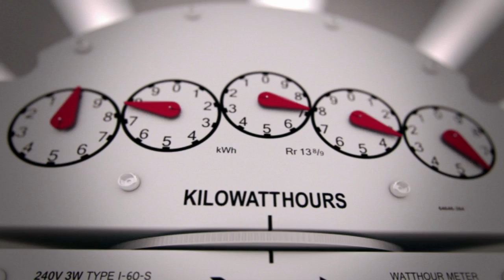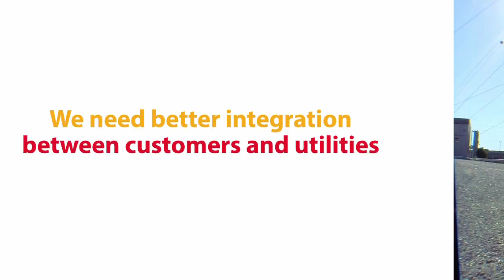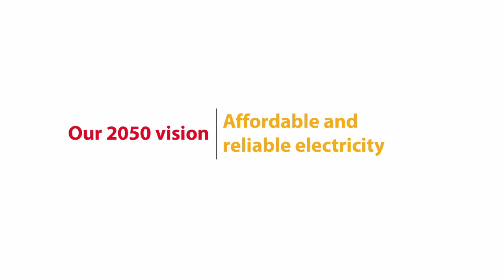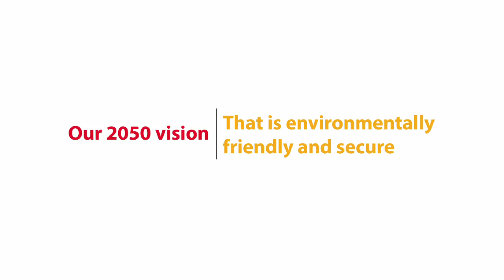Reinventing Fire: Electricity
The final of four presentations that dig deeper on energy independence and clean power in the Reinventing Fire video series.

Find our more information about the Reinventing Fire plan for electricity by visiting the official page: